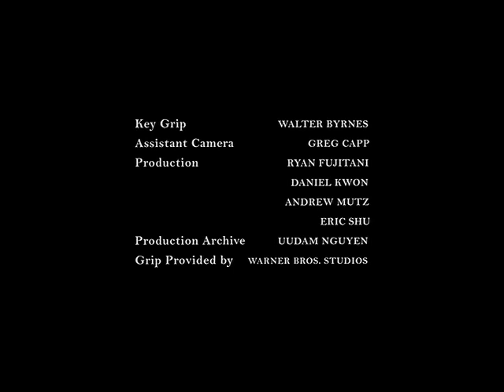History of Concrete (2007)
A short film about a material with infinite architectural possibilities finding valid expression in the principles of modernism; or the role of this material and its innate qualities in birthing those principles. A history of concrete; not schoolbook history, not Mr. Wells' history - but history, nevertheless. The film documents the Sixth Street Viaduct, a steel and concrete bridge that connected Downtown Los Angeles and Boyle Heights. It has since been demolished and will be replaced.